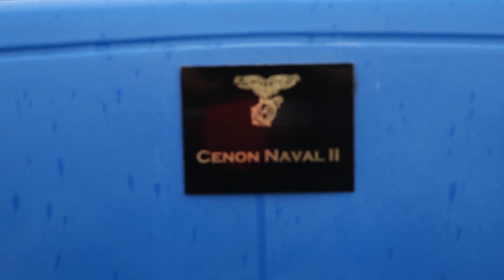Honoring the Tradition | Friday Evening Parades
This week’s episode of our “Did You Know” series highlights a Maryland native and familiar face around the Barracks who has attended every single parade since 1985. Check out what Cenon Naval II has to say about his experiences over the last 34 years.